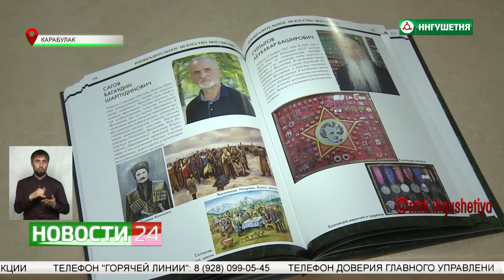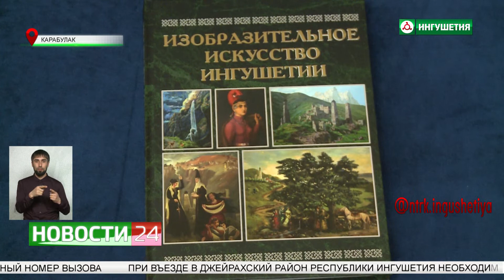Презентация книги "Изобразительное искусство Ингушетии".